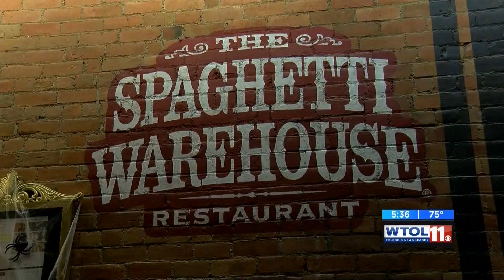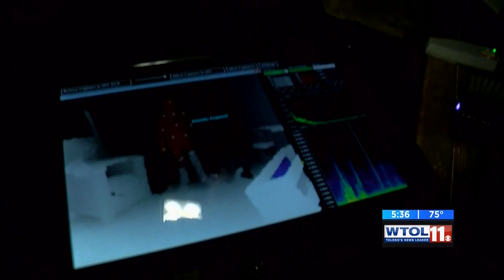Chris Bores Halloween CBS 11 Evening News Clip WTOL - Ghost Behaviorist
The News station in our area wanted to feature me during the news putting my talents to the test. If your wondering what i"m up to lately, this is it. I've been having a wonderful time with the new addition to our family and enjoying fatherhood. Love the fans! you rock.